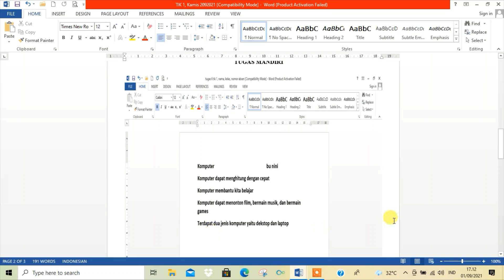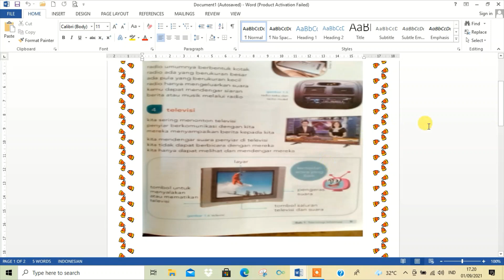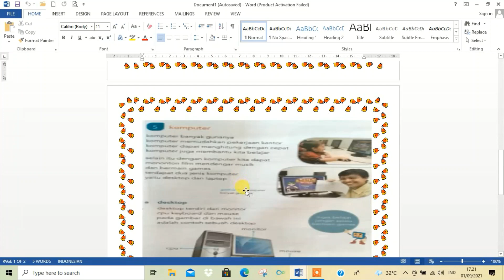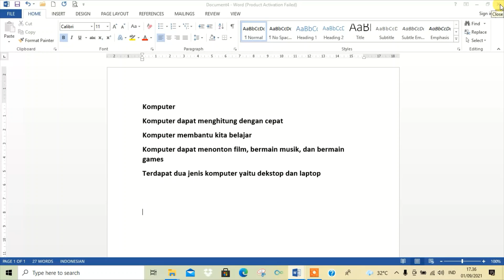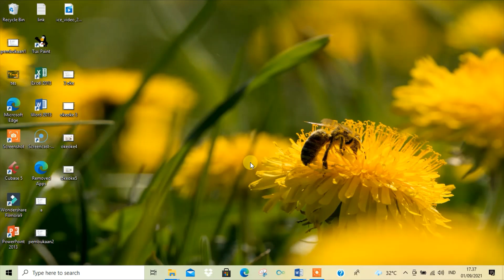PJJ TIK kelas 1, 2 September 2021